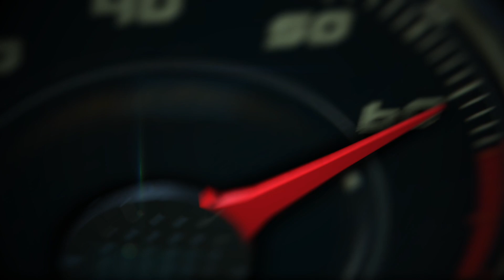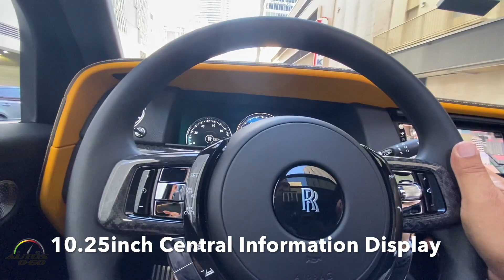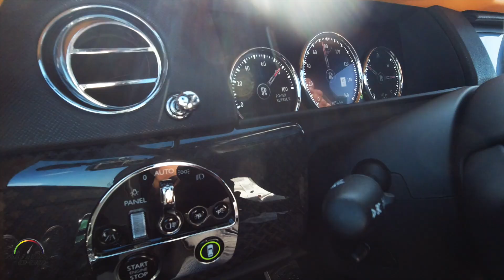2020 Rolls-Royce Cullinan Black Badge in Miami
2020 Rolls-Royce Cullinan Black Badge in Miami